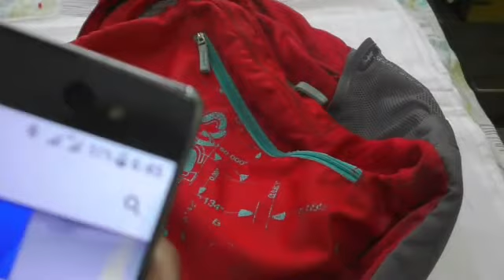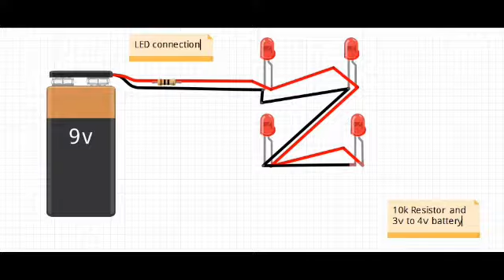how to make a smart customize bag at home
today we are making a smart bag which will be very useful to us in our daily life.
make smart bag 2020
Smart bag how_to_make_a_smart bag